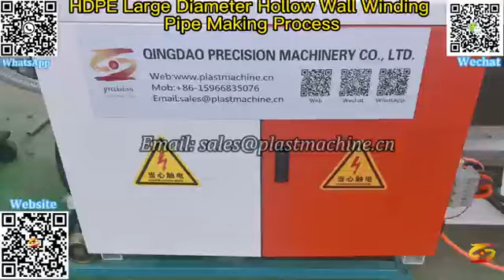big diameters winding pipe extrusion line|pe spiral winding sewage pipe production line|hdpe drain